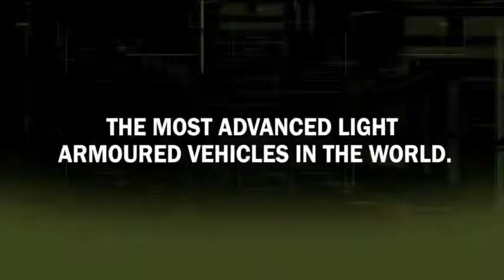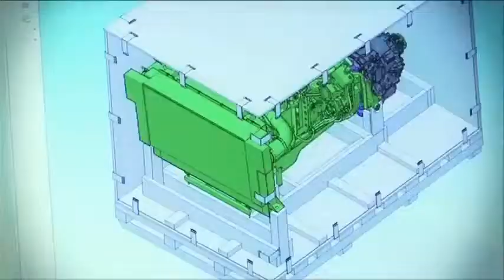Боевые бронированные машины LAV